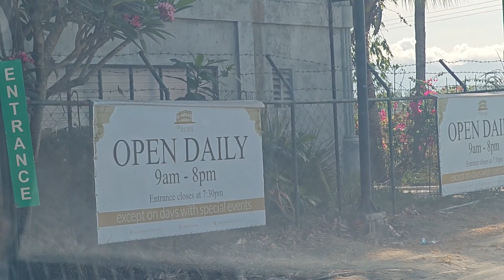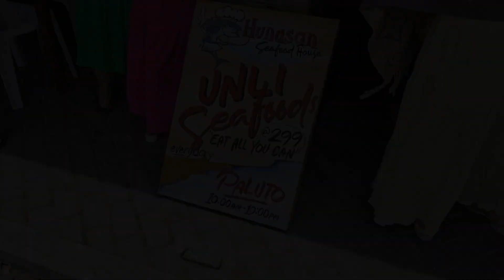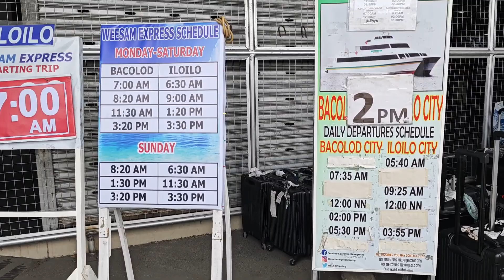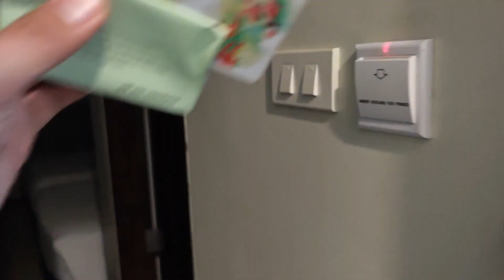DAY 1 BACOLOD DAY TOUR - OLIVAREZ COLLEGE - TOURISM STUDENTS